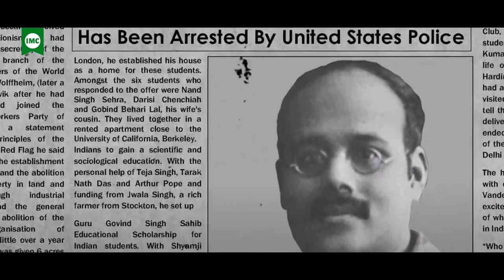IMC Salutes Genius And Nationalist Lala Hardayal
Simple living and high thinking was the key attribute of Lala Hardayal who was staunch freedom fighter as well as a learned person with high intellectual level. We cannot repay his contribution towards our nation. IMC family pays rich tributes to Lala Hardayal on his birth anniversary.